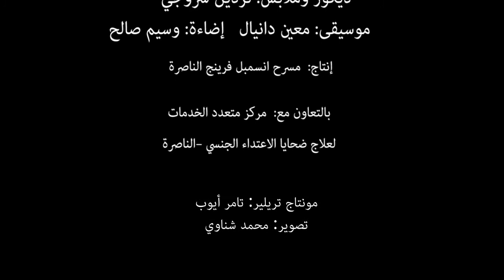مسرحية المونودراما حكاية لم تولد بعد - انتاج مسرح فرينج الناصرة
حكاية لم تولد بعد

عندما  كانت طفلة شعرت أنها امرأة ناضجة، بعد مرور الطغاة على جسدها وتوسيخه ليتبدل كإثم. واليوم كامرأة أوصدت أبواب الماضي لكن الذاكرة تسيطر بقوه وهمجيه على كل جوارحها لتحتلها. بعد أن بحثت عن مكان آمن، وجدته مع المعالٍجة النفسية - مكان تتحدث فيه دون تردد، عن حقيقة حسِبتها نتِنه ومشوهه وفاحشه وكاذبة ومتصنَعه وغبية... حتى تحول هذا المكان إلى فضاء تصارع فيه أزماتها، ترددها، توتراتها واضطراباتها، ليتحول  فيه الظلام إلى النور...
حازت المسرحية على جائزة افضل اخراج ونص مسرحي باطار مهرجان القصر الكبير الدولي في دولة المغرب. والجائزة الثانية في مهرجان تأترونتو 2016. وحصلت الممثلة على جائزة افضل ممثلة ضمن جائزة كيوبود زهاف على ادائها في مسرحية المونودراما.

سينوغرافيا وإخراج: هشام سليمان
اعداد نص وتمثيل: رحيق حاج يحيى – سليمان
ديكور وملابس: نردين سروجي       موسيقى: معين دانيال       إضاءة: وسيم صالح       مساعدة مخرج: اليان فرانش